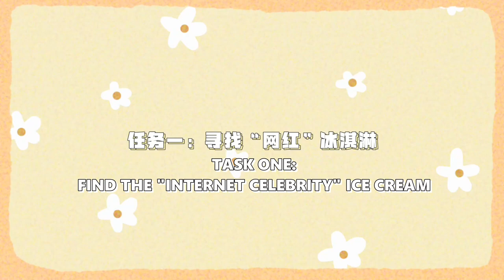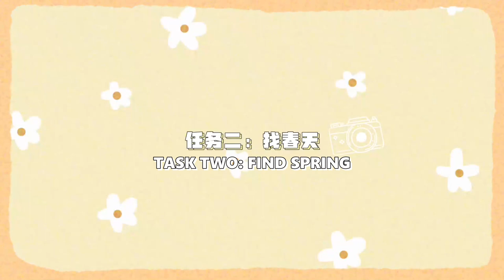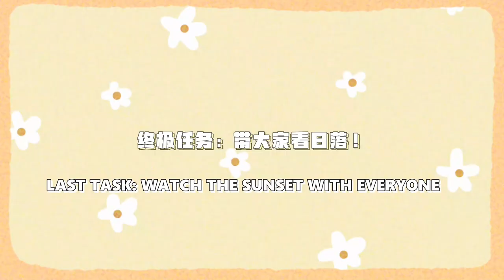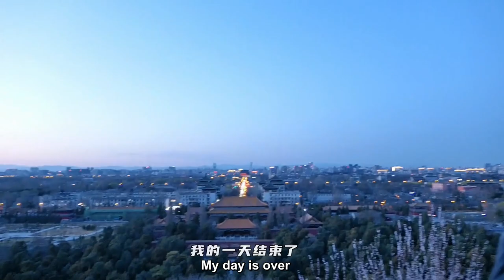2022.05.06 Li Bowen vlog. engsubs